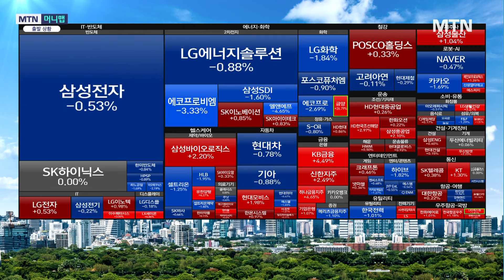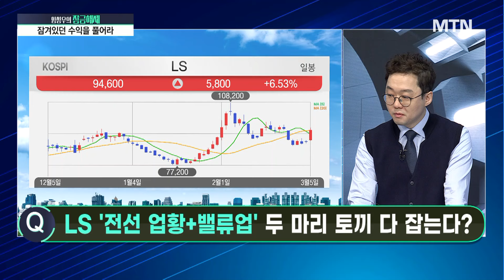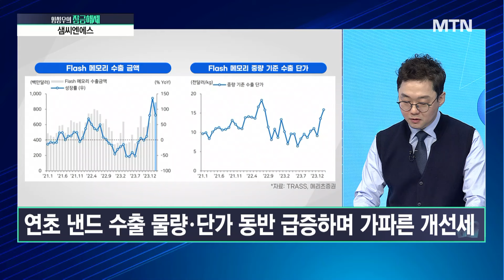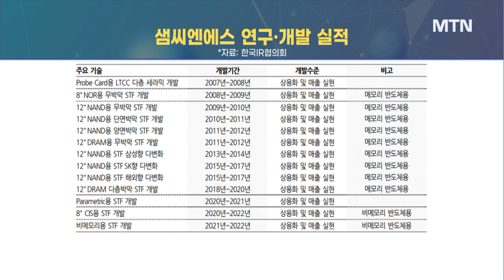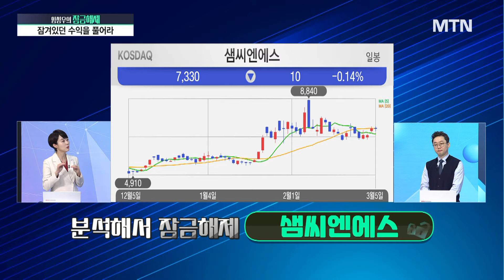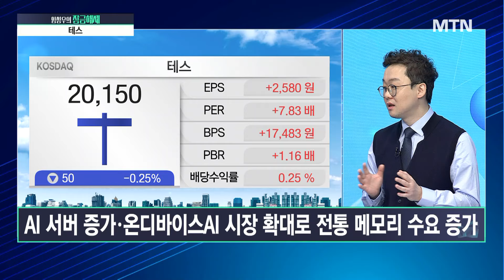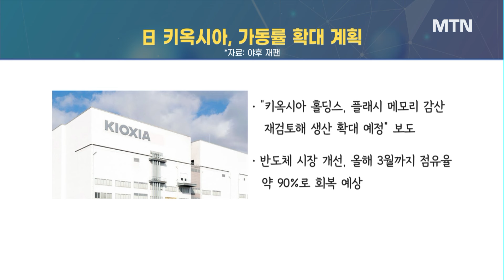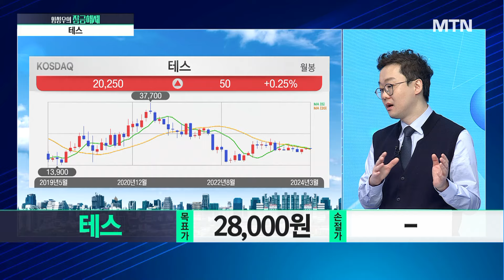[임성우의 잠금해제] 피할 수 없는 전공정 증설 테스형이 돌아왔다 / 머니투데이방송 (증시, 증권)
03/05 시장공감 10

(출연) 임성우 메리츠증권 도곡지점 부장

1. 분석해서 잠금해제 → 샘씨엔에스
- 낸드 업황의 가파른 개선
- 대규모 증설 완료…상반기 가동 시작 예정
- D램·비메모리로 매출 확대

2. 분석해서 잠금해제 → 테스
- 수요는 증가, 공급은 감소
- 다수의 신규 장비 국산화
- 역사적 저점 밸류에이션
- 목표가 28,000원/ 손절가 없음